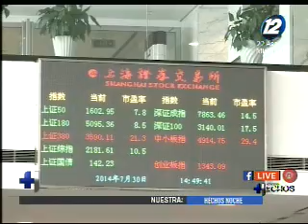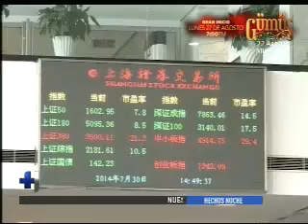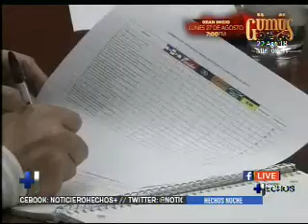Noticiero Hechos Estelar: Programa del 22 de Agosto de 2018